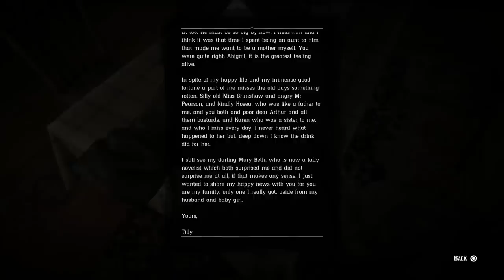What REALLY Happened To Karen Jones After You Beat Red Dead Redemption 2? (RDR2 Mystery Solved)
In today’s Red Dead Redemption 2 video - We are figuring out what happens to Karen Jones after you beat Red Dead Redemption 2? Does she appear in the Epilogue. Is she dead? Let's find out!